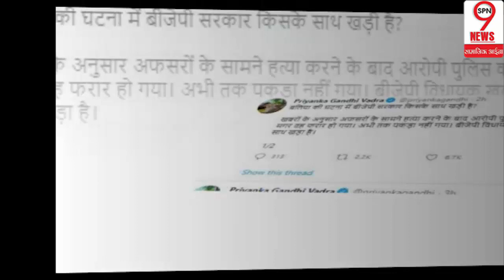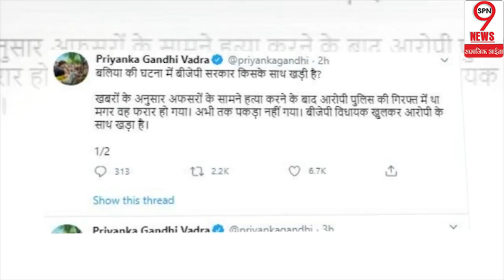सवालों के घेरे में योगी सरकार, राहुल--प्रियंका ने बोला जोरदार हमला..|| rahul and priyanka gandhi